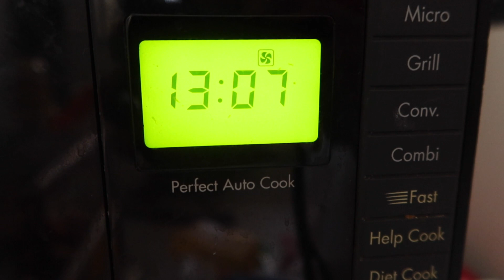Chocolate Cake Only 3 Ingredients In Lock-down Without Egg, Maida & Coco | Eggless Chocolate Cake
1. Leftover biscuits - 3 cups or 350 gms ( measure the cookies once crushed into a fine powder )
 2.Warm Milk -  1 1/2 cup
3.Baking Powder - 2 1/4 Tsp
4.chocolate Ganache - Optional

Preparation
1.Take chocolate biscuits or any biscuits of your choice.
2.Remove the cream part if any.
3.Grind into a fine powder.
4.Add to a mixing bowl & sieve in 2 1/4 Tsp of baking powder.
5.Mix everything well.
6.Pour 1 1/2 cup of warm milk.
7.Mix until batter is smooth.
8.Pour in the mixture to a greased mould.
9.Bake @170* C for 15 minutes.
10.Ganache with Nutella or chocolate spread or chocolate frosting .